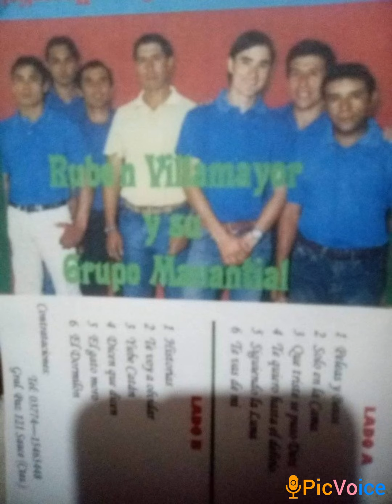Grupo Manantial. Por que no piensa mas en mi.🎧